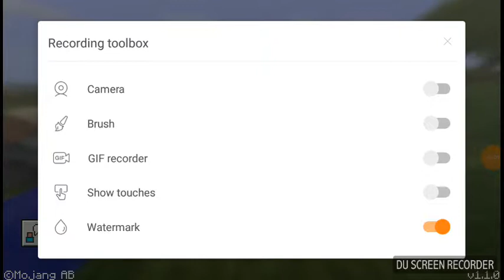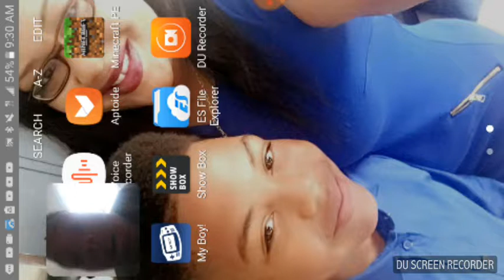Playing mcpe again ep.2